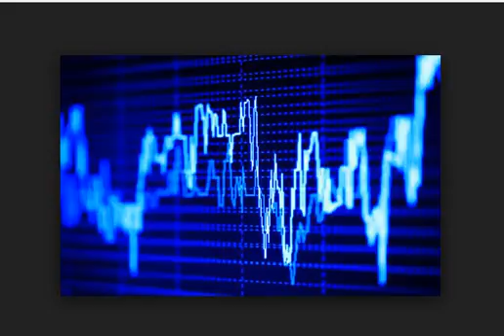Trading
business men
The largest companies
More money
Free business
Huge money
Million dollars
$ 10 million
Many profit
monthly income
Permanent work
Not to lose
Business women
Business anomalies
gain money

Columbia University
Oxford University
Daffodil university
Stanford University

business men
The largest companies
More money
Free business
Huge money
Million dollars
$ 10 million
Many profit
monthly income
Permanent work
Not to lose
Business women
Business anomalies
gain money

Columbia University
University of Michigan
Oxford University
Daffodil university
Stanford University
Ladies
Lawyers
Degree
Companies
Companies
VOIP
Insurance
Health
Stock